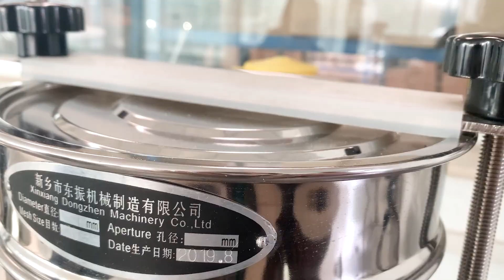200 test sieve,DZ200 test sieve for particle size distribution. whatsapp:+86 15993069760 Helen